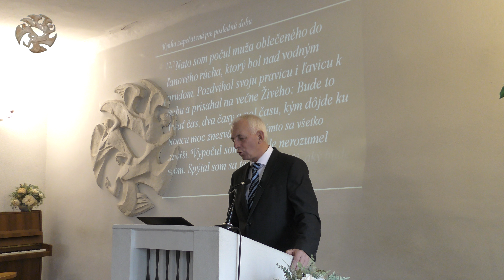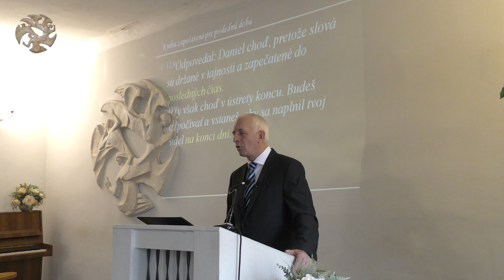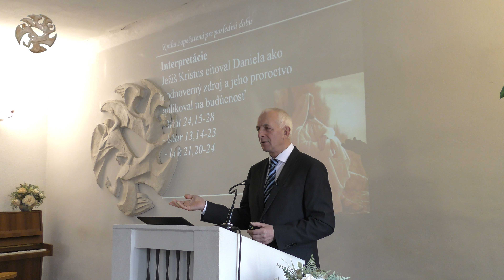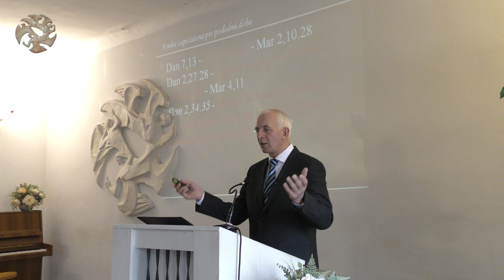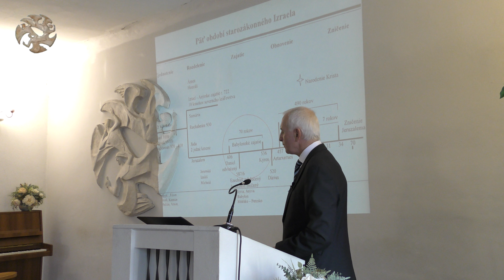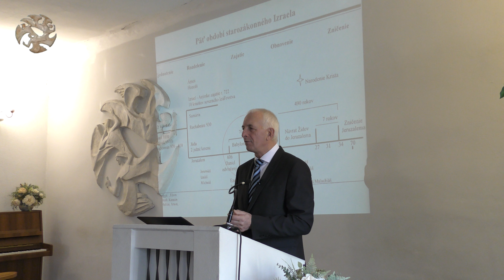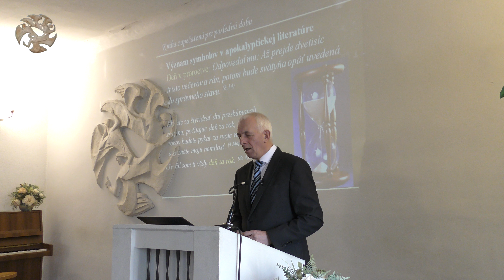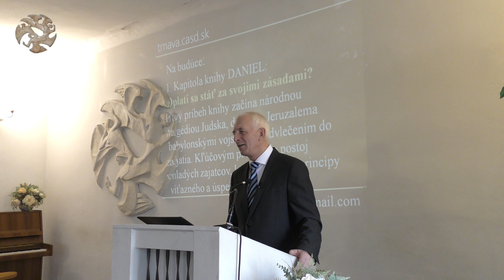K. Badinský - 1.) Úvod do knihy Daniel - Kniha zapečatená pre poslednú dobu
rečník: K. Badinský
miesto: modlitebňa CASD, Trnava
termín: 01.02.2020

Úvod do knihy Daniel.